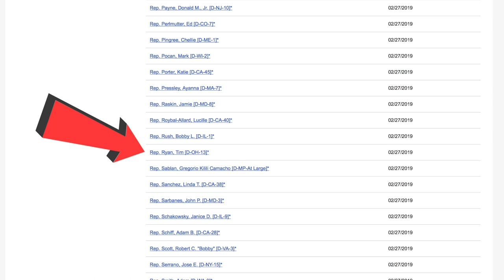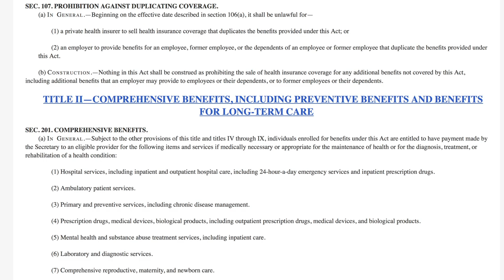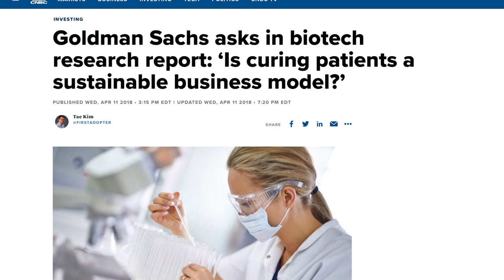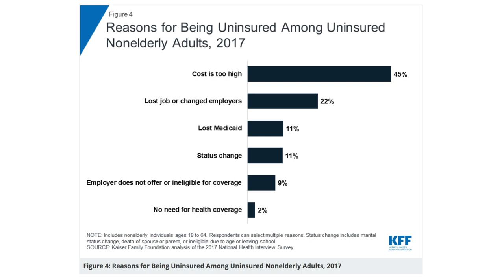2020 Candidate Tim Ryan Admits He'd Side with Republicans on Medicare For All Vote